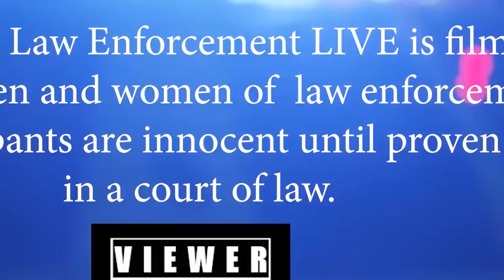Law Enforcement Live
Live with the Berkeley County Sheriffs Office